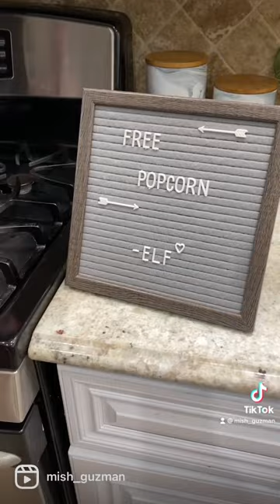elfontheshelf reels elf elfontheshelfideas elfonashelf elfonashelfideas ElfIdeas shorts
Day Six, a lot of you sent me this from TikTok & initially I thought nah, nope, no way I’m doing this time consuming ass one.. welllll I decided to do it tonight 🤷🏻‍♀️.. it took me about an hour and a half to complete, & after a few burnt finger tips and lotsss of popcorn making, I did it! 🍿 another day with no letter from the elves because I was too tired to think of rhymes & the “Free Popcorn” letterboard is more than enough! 😂 The boys woke up before me today & Franco said he didn’t like it too much because they wasted a lot of popcorn! 😂🤦🏻‍♀️ [Faro was still sleeping]